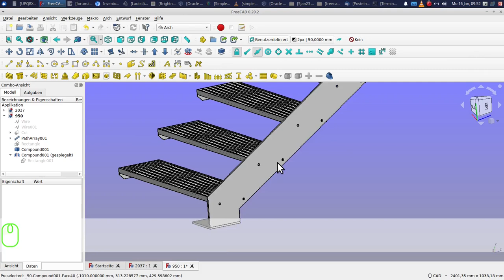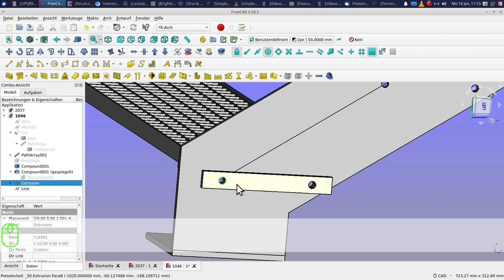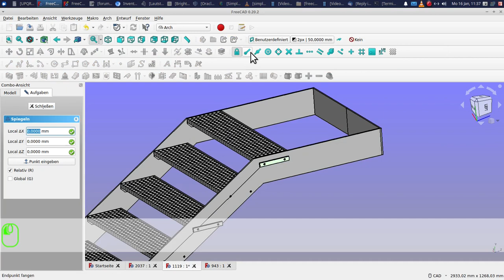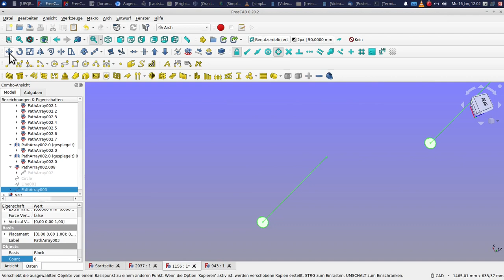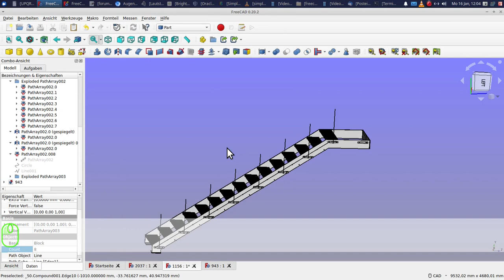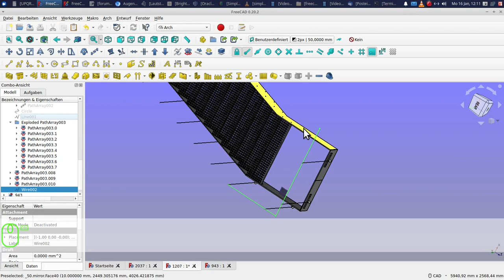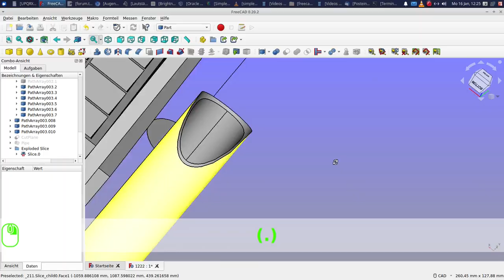freecad vs inventor handlauf anleitung tutorial beispiel cad draft arch part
Anfragen per  per Email ed.bew@nnameen-dac (bitte wenden)

VHS Webseminar

vergleichsvideo